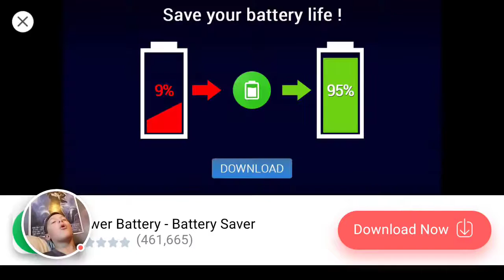Hopeless 3 [4]